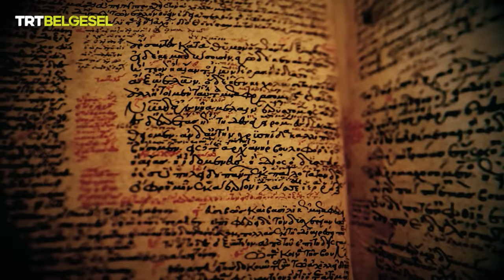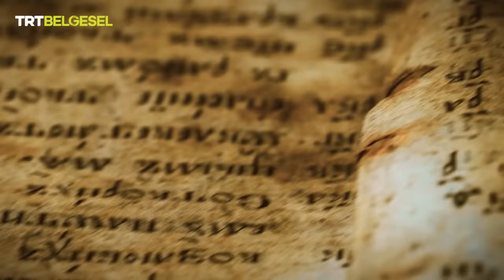Troya'nın Gerçek Hikayesi | Gizemli Tarih | TRT Belgesel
Prof. Dr. Hikmet Kırık, bundan yaklaşık 3200 yıl önce yaşanan ve tarihin akışını değiştiren Troya hikayesini ve Troya Savaşı‘nın tam olarak nerede gerçekleştiğini araştırıyor.

Prof. Dr. Hikmet Kırık’ın eşsiz anlatımıyla “Gizemli Tarih”, sır perdelerini TRT Belgesel’de aralıyor.